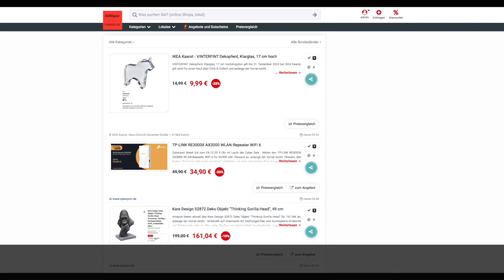Schnäppchen/Billiger des Tages 5.12.23 - TP-LINK RE3000X AX3000 WLAN-Repeater WiFi 6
Heute ist Schnäppchen/Billiger des Tages - TP-LINK RE3000X AX3000 WLAN-Repeater WiFi 6.